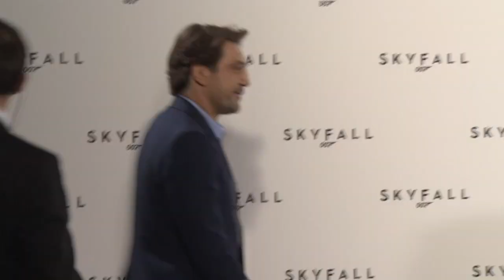SKYFALL (James Bond 23): Daniel Craig, Javier Bardem, Sam Mendes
el blog de cine en Español hecho en Hollywood.